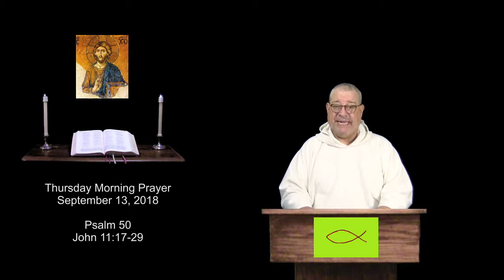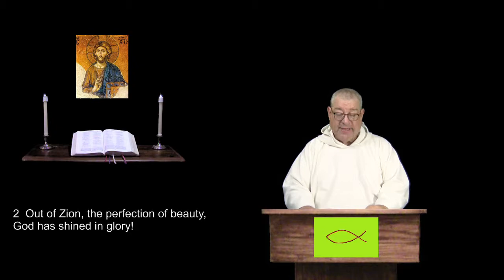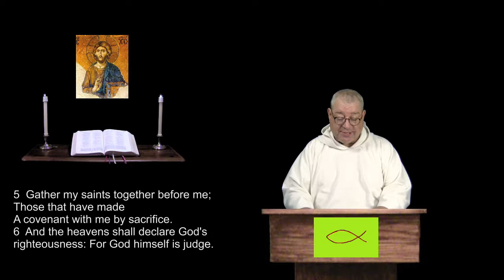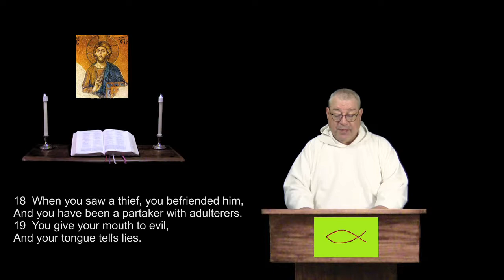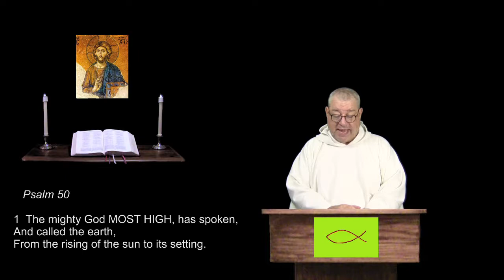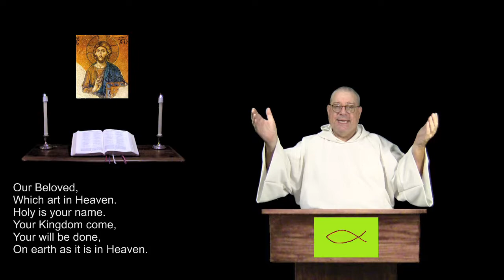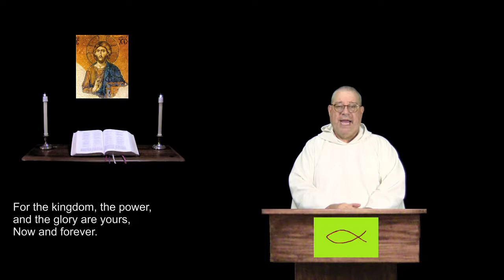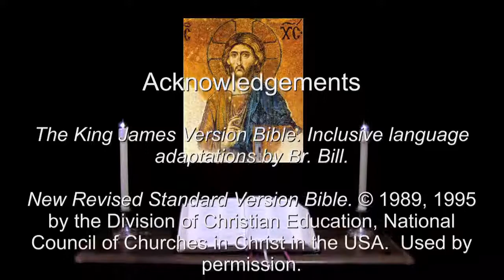13 Sep 2018 Thursday Morning Prayer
Psalm 50.  John 11:17-29.  For Christians of all denominations, a prayerful recitation of the Bible in a daily format.  For more info and prayer requests: